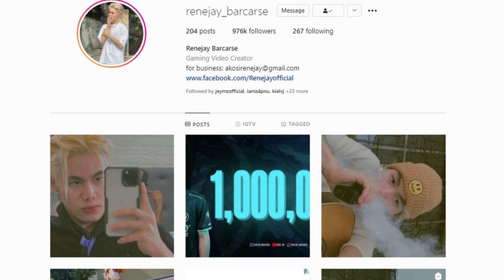BINISITA AKO NILA BOSS D!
Mobile Legends

❌DO NOT MIND MY TAGS❌'